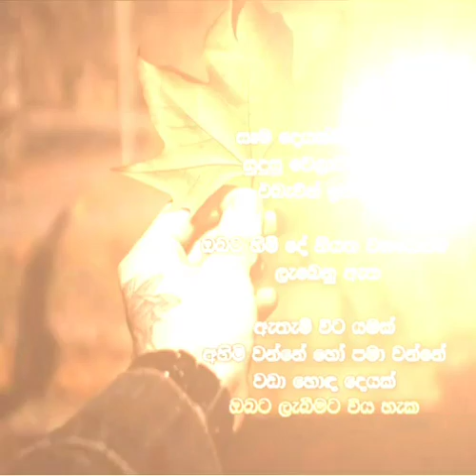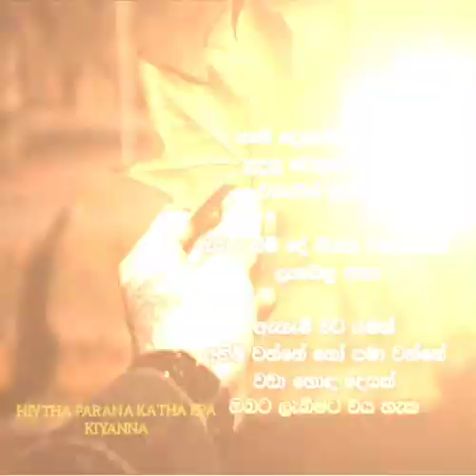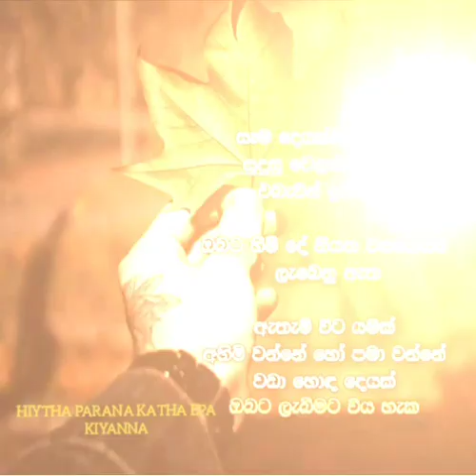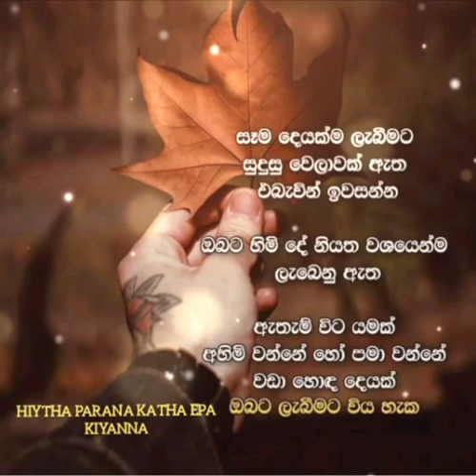MIX...HITHA PARANA KATHA EPA KIYANNA...COVER SONG